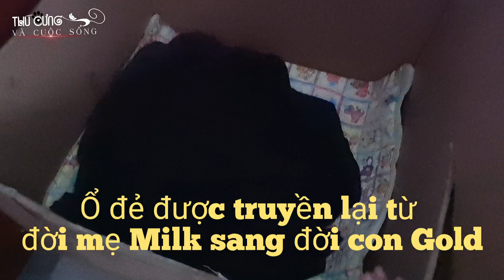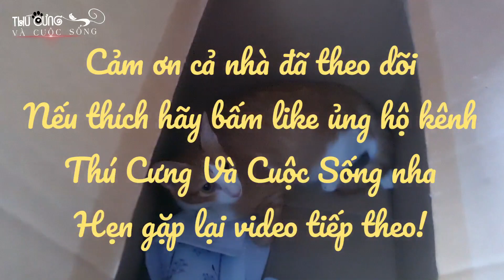Khoảnh Khắc Chuẩn Bị Lâm Bồn Của Mèo Gold